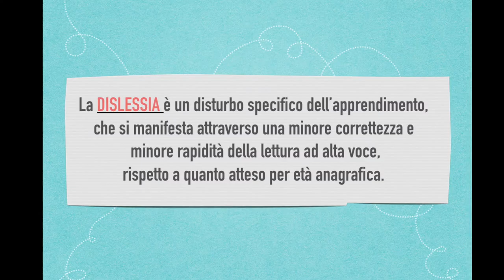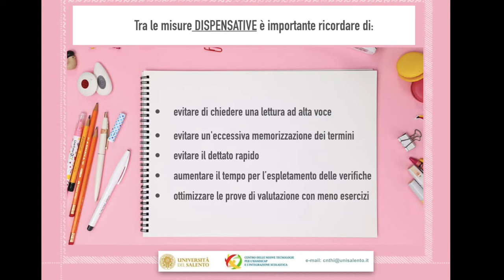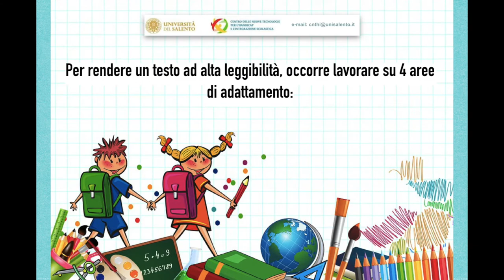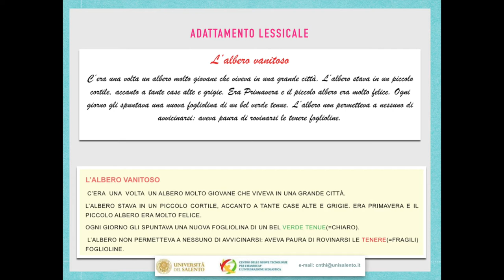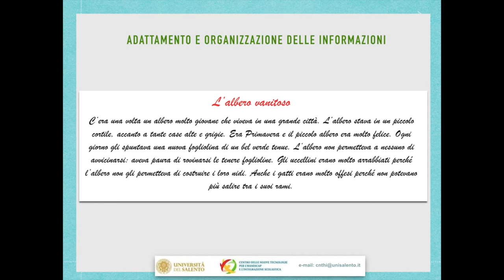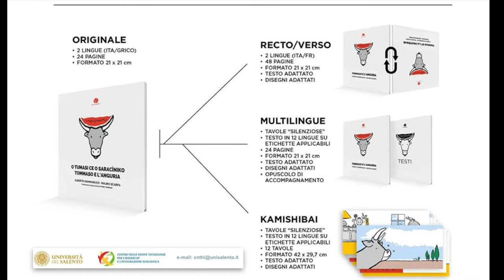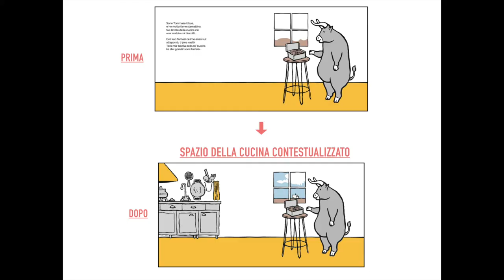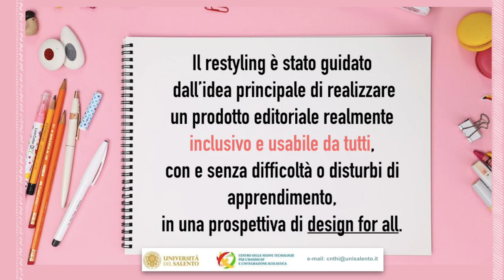Lectŭrĭo+ Lisibilité et inclusion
Cette vidéo présente la préparation et l'adaptation d'en texte pour des enfants dyslexiques.